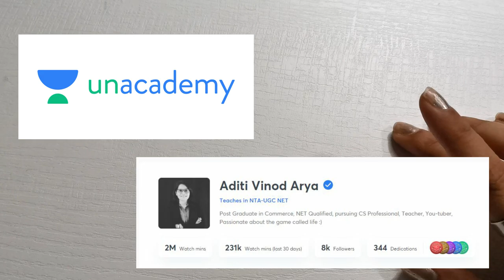Process of Capital Budgeting (FM Part-28)